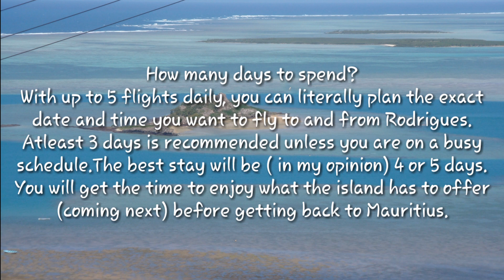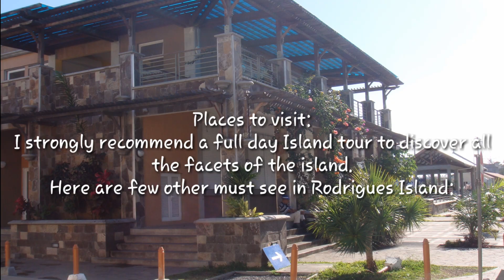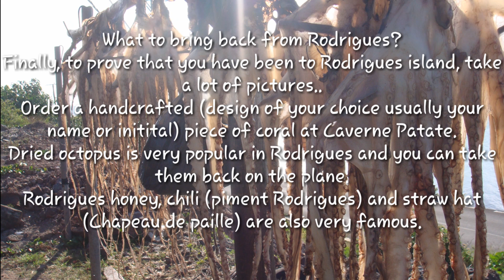Rodrigues Island | Things you need to know before you travel to Rodrigues Island, Mauritius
Planning a trip to rodrigues Island?
Here are few tips before you take the plane to Rodrigues!

Incoming search terms:
Rodrigues island
Ile Rodrigues
Caverne Patate
Port Mathurin Market
Francois Leguat Tortoise Park
Places to visit in Rodrigues Island
Things to do in Rodrigues Island